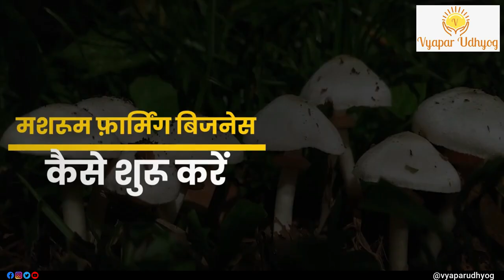How to Start Mushroom Farming Business? | Mushroom farming kaise kare | Vyapar udhyog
Nowadays, mushroom cultivation is the most productive and profitable business in India. It is getting popular gradually in India because, in a short time, it converts farmers' hard work into profit. So if you want to know How to Start mushroom Farming Business? specially mushroom farming in India then watch this video till end.